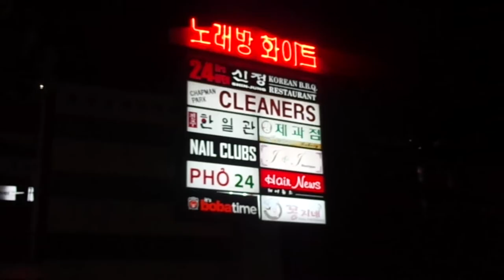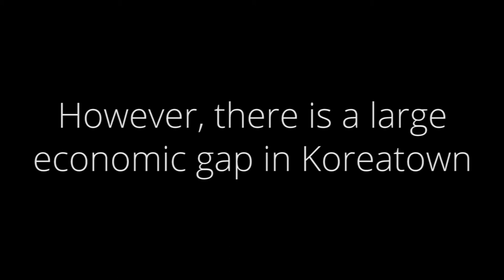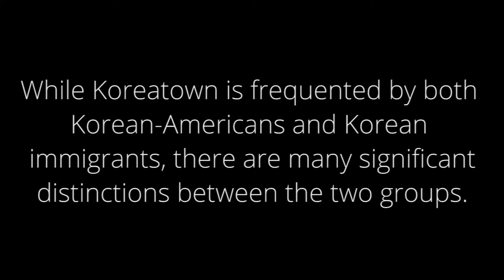Down in K-Town - IML 295 Final Project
A brief film exploring culture, class, and ethnicity in Koreatown, Los Angeles.

Credits
Directing: Austin Chee
Editing: Austin Chee
Cinematography: Austin Chee, Eliot Kim, William Han
Scripting: Austin Chee, Ryan Chen
Interviewees: William Han, Ryan Chen, Chris Ki, Albert Yue, Philip Ahn, Charles Woo